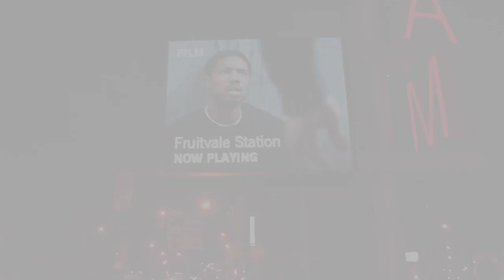Brooklyn Copwatch Shift: Day 1: Police Accountability Tour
FUEL the POLICE ACCOUNTABILITY TOUR

The Police Accountability Tour, on the road from mid-August until December, will maximize police accountability by facilitating connections and collaboration among those who know that badges don't grant extra rights, and through skill sharing and the capturing and dissemination of relevant content.

This tour will help further connect individuals involved with Cop Block, Cop Watch, and Peaceful Streets groups as well as all police-watching groups and people around the world, so we can together have a bigger impact free from institutionalized violence.

POLICE ACCOUNTABILITY TOUR STOPS
- AUSTIN, TEXAS  Aug 15-20
- NEW YORK CITY, NEW YORK  Aug 21-25
- CAPE TOWN, SOUTH AFRICA  Aug 26-Oct 10
- OAKLAND, CALIFORNIA  Oct 11-19
- DENVER, COLORADO  Oct 20-26
- DETROIT, MICHIGAN  Oct 27-Nov 01
- CHICAGO, ILLINOIS  Nov 02-10
- ATLANTA, GEORGIA  Nov 11-17
- NEW ORLEANS, LOUISIANA  Nov 18-24